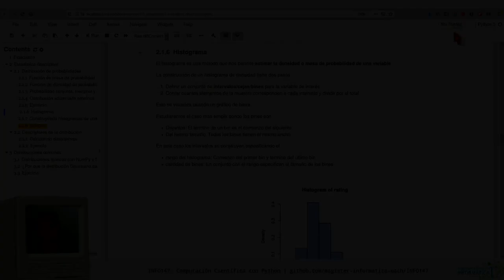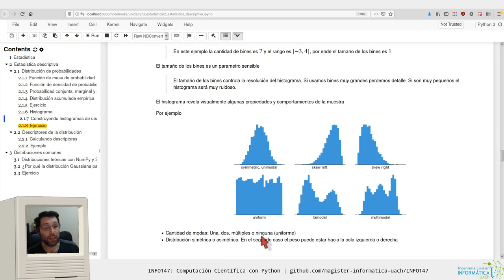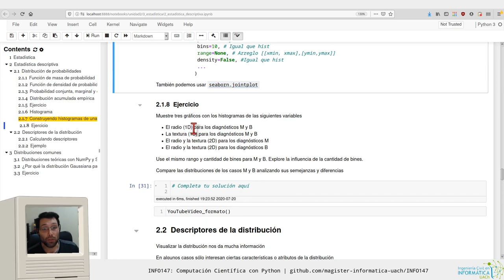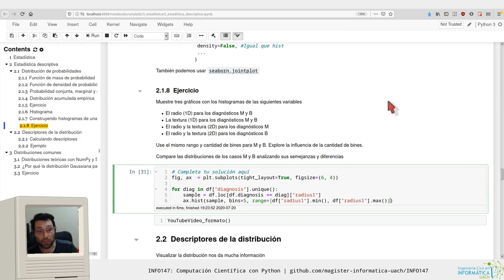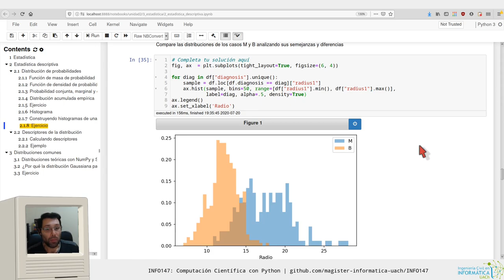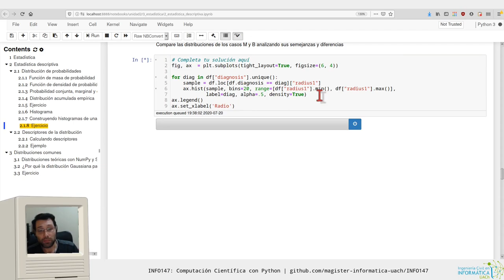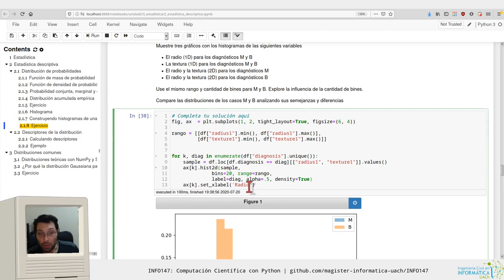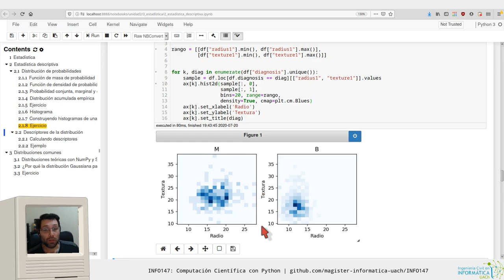[INFO147] Estadística descriptiva - Histogramas y estimación de densidad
Capítulos
0:00 Descripción del histograma
1:45 Propiedades de las densidades reveladas por el histograma
2:48 Construyendo histogramas en Python
4:52 Ejercicio: Histograma 1D
8:00 Ejercicio:  Influencia del número de bines/cajas
12:25 Ejercicio: Histograma 2D